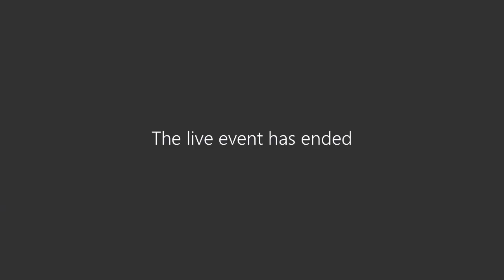Policy Review Committee Meeting 2-5-24